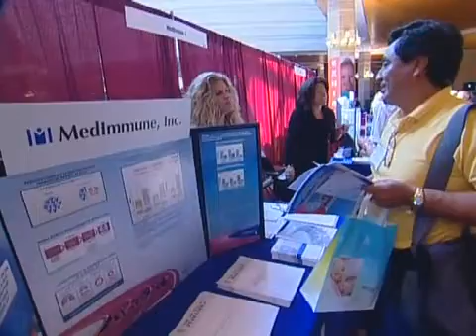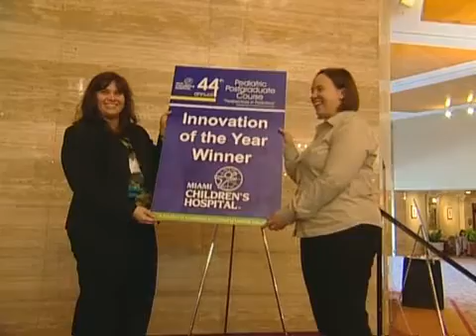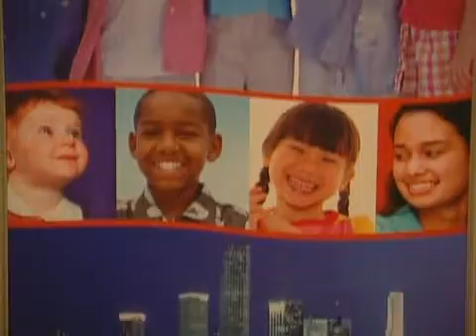Pediatric Postgraduate Course (PPGC) - 2008 44th Annual Pediatric Medicince Course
has presented an annual Pediatric Postgraduate Course (PPGC) -- a course that is regarded as the most established continuing, independent medical education program in the country. This course stems from Nicklaus Children's Hospitals tradition of quality and excellence in health care for children and is academically tailored to advance the clinical and research aspects of pediatrics and adolescent medicine. Renowned faculty from all over the United States and the world are invited to participate and present the most recent advances to the practicing pediatrician that directly impacts the practice. It is here that approximately 750 participants, including pediatricians, family practitioners, residents/fellows, and ancillary staff members are exposed to the worlds foremost teachers who have proven ability to translate theoretical information to the practical level of day-to-day pediatric care. This course, Perspectives in Pediatrics, serves as the centerpiece for the Continuing Medical Education Program at Nicklaus Childrens Hospital, which includes weekly Grand Rounds, and Radiology Conference. The PPGC provides education in all areas of pediatrics including topics such as Metabolic Diseases, Cardiology, Endocrinology, Nutrition, Gastroenterology, Nephrology, Infectious Diseases, Emergency and Critical Care Medicine through its General Sessions and Symposiums/Workshops. Additionally, a Pediatric Board Review Course is offered that provides an opportunity to refresh pediatric knowledge to approximately 180 physicians preparing to sit for their pediatric boards.